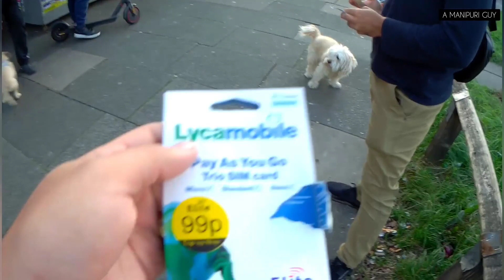Joining Ship/ Mayam LONDON Ywrey / enge ymna.... 😀